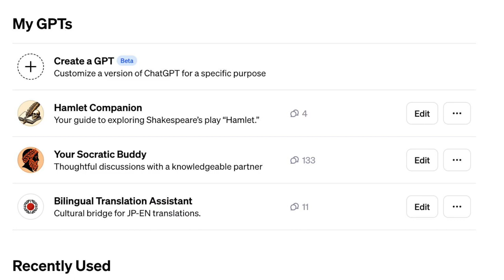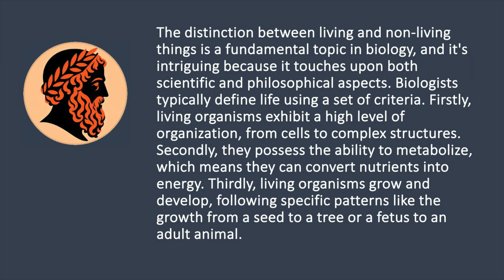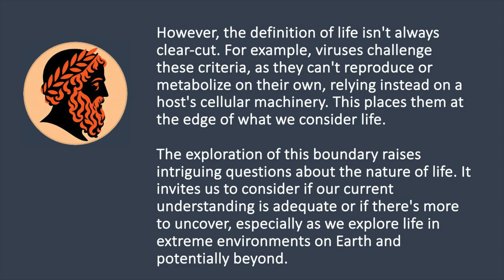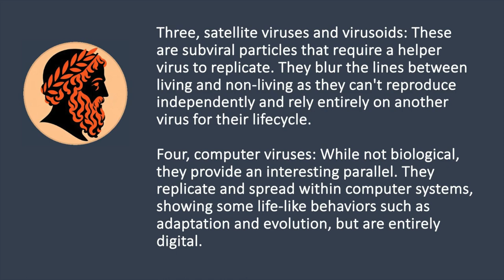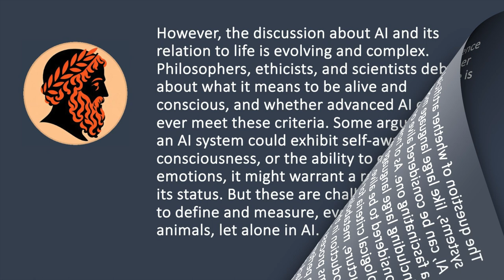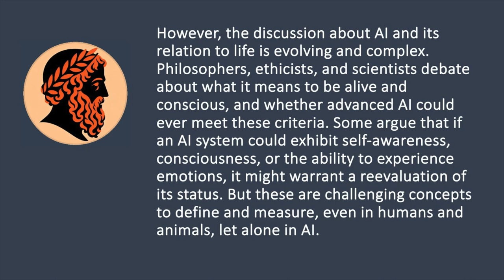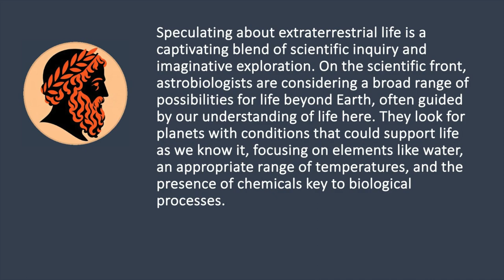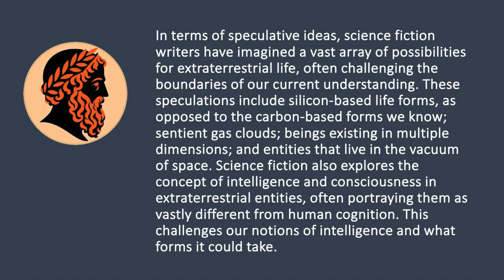Life: A chat with Your Socratic Buddy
This video presents the recording of one more spoken discussion with the custom GPT Your Socratic Buddy using the ChatGPT smartphone app. The speaker with the male voice is Tom Gally, a project professor at the University of Tokyo The female-sounding voice, and the content of what it says, was created by OpenAI’s ChatGPT.